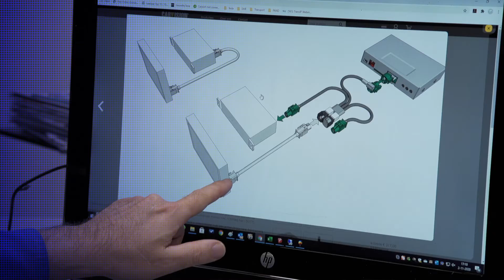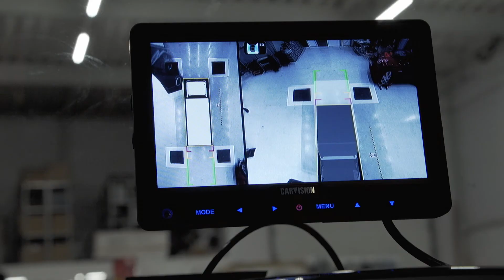MKB 2021 Carvision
Carvision presenteerde zich op het MKB-Duiven Gala 2021